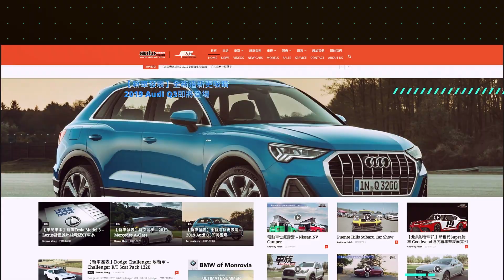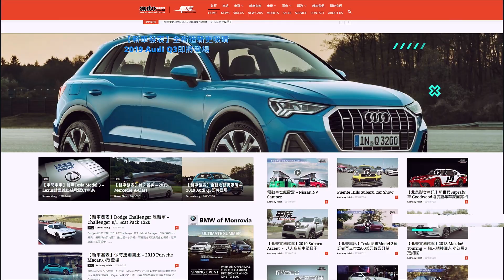【車聞車事】隨時隨地看星星 – Nissan Navara Dark Sky Concept